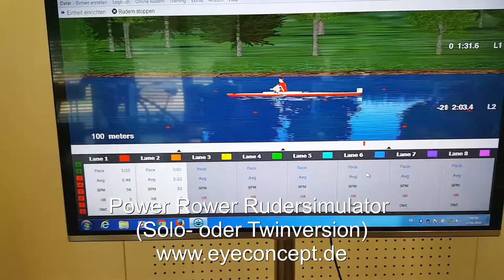Power Rower Rudersimulator (Solo- oder Twinversion)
Das Modell ist exakt das gleiche Gerät, auf welchem auch Olympioniken trainieren. Jetzt optional mit Videosimulation der Rennen. Jeder Teilnehmer hat am Rudersimulator einen eigenen PM5-Leistungsmonitor: Sie können damit präzise Ihre Leistung messen, Ihren Fortschritt überwachen und Ihre Leistungswerte mit anderen vergleichen.

Monitorarm:
Dank des verstellbaren Monitorarms können Sie Ihren Monitor beim Training so positionieren, wie es Ihnen am besten gefällt. Monitorarm-Material: Thermoplast Kunststoff. Scharniere, um die Monitorhöhe zu verstellen. Der Winkel des Monitors kann ebenso verstellt werden.

Luft als natürlicher Widerstand - Windrad und Luftklappe:
Da der Luftwiderstand am Windrad nur steigt, wenn Sie Kraft investieren, behalten Sie immer die Kontrolle über die Belastung: je stärker Sie am Griff ziehen, desto höher wird der Widerstand und umgekehrt. Das Windrad ist so gebaut, dass es sowohl leise ist als auch ein freies Durchlaufen der Kette beim Rudern ermöglicht. Die stufenlose Einstellmöglichkeit des individuellen Kraft-Ausdauerverhältnisses am Windrad sorgt für einen kontrollierten Zug. Besonders geräuscharmes Windraddesign, das Sie wie beim Rudern auf dem Wasser schwerelos dahingleiten lässt.

Ergonomie:
Der ergonomisch geformte Griff sorgt für eine natürliche Arm- und Handposition. Die Aluminiumschiene mit einer Edelstahllegierung lässt den Sitz leichtgängig rollen. Länge der Monoschiene: 137 cm passt bis zu einer Beinlänge von 110 cm bei der Flexfoot Einstellung von 3 und beim Rudern ohne Schuhe (beim Messen der Beinlänge bitte beachten: barfuß auf dem Boden stehen und bis zum Hüftknochen messen) Wie im Boot mit 36 cm weist das Modell eine niedrige Sitzhöhe auf. Fußstützen: Vorderbeine aus Aluminium, Hinterbeine aus Stahl

Edelstahlschiene
Die Edelstahlschiene, die auf der Monoschiene befestigt ist, ermöglicht eine glatte, leichtlaufende Bewegung des Rollsitzes.
- Der ergonomisch geformte Griff sorgt für eine natürliche Arm- und Handposition.
- Die Aluminiumschiene mit einer Edelstahllegierung lässt den Sitz leichtgängig rollen.
- Verstellbare Stemmbretter (Flexfoots) können auf die jeweilige Schuhgröße eingestellt  werden.

Platzbedarf im Betrieb je Rudersimulator: L: 2,85m / B: 1,25m
Maximales Benutzergewicht: 150kg